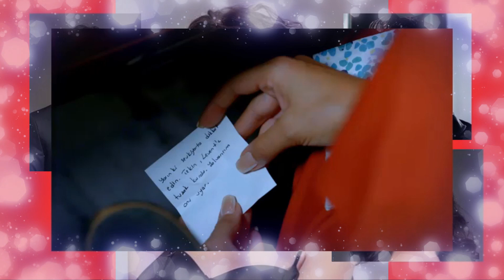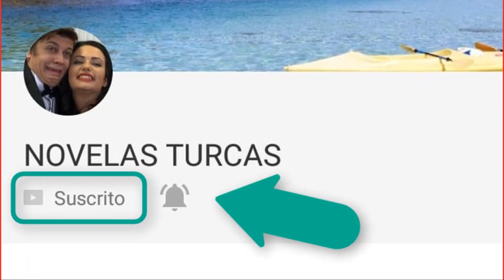ASLI LE DEMUESTRA SU AMOR A BAHADIR!! - CAP 110 T1.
ASLI APROVECHA QUE SE QUEDA SOLA EN LA MANSION CON BAHADIR, Y ESTA DISPUESTA A HACER TODO LO POSIBLE PARA QUE EL SE FIJE EN ELLA!!! LE DEMUESTRA TODO SU CARIÑO!!!